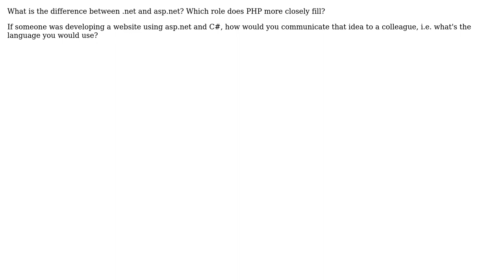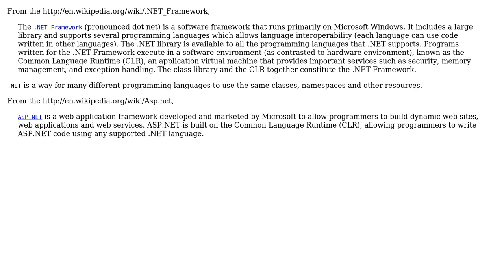Software Engineering: Confused about the different terminology with .NET (3 Solutions!!)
Software Engineering: Confused about the different terminology with .NET